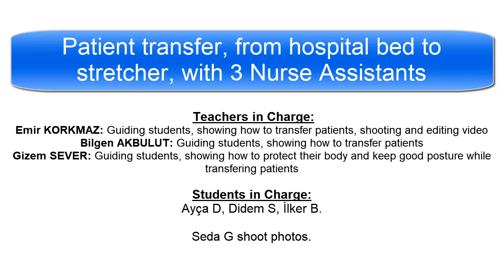Patient Transfer, from Hospital bed to Stretcher (L shaped) with 3 Nurse Assistants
This video has been shot for the e-Twinning project called "How We Practice". In this video our students show how to transfer a patient, from Hospital bed to Stretcher which is positioned on the foot of the bed (L shaped) with 3 Nurse Assistants.

In this video you can see the collaboration of 4 students and 3 teachers. 2 teachers have guided 3 students and tell them how to transfer a patient, from Hospital bed to Stretcher. 1 teacher has guided students and warned them to be carefull about body mechanics and right posture. 1 teacher has shot the video and also guided students and also cut and edit this video. 1 student shoot photos.

In this video we have used Karl Malbert's free music archive for e-Twinners called "Malbert’s Melodier" so we would like to thank mr Malbert for his great work. We 've also used YouTube's free music archive.